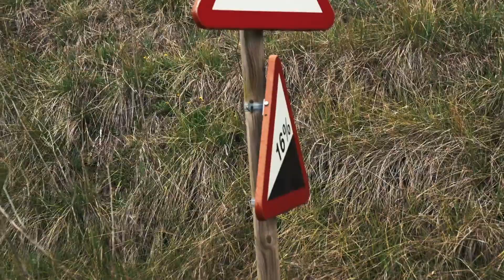LIADA AL ALCALDE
Un muraco, un sterrato, una bicicleta de passeig i el senyor alcalde de Pinós... què pot sortir malament ?